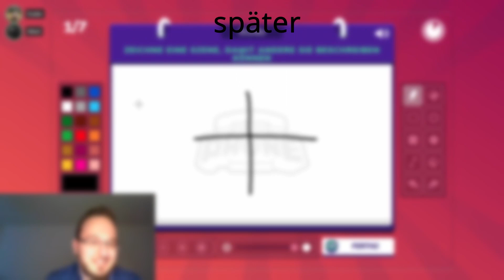69 | Gartic Phone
Neue Reihe! Unter Slam OWLet´s Play werden wir ab jetzt wöchentlich Videos hochladen, in denen wir verschiedene Games ausprobieren. Den Start macht Gartic Phone, wozu vier Videos entstanden sind! Eine Zahl geht um die Welt, "viele bunte Smarties Augen", eine Imitieren Runde, in der mit immer weniger Zeit nachgemalt werden musste und noch vieles mehr seht ihr in dieser Folge!

Gespielt hat Niko mit diesen wunderbaren Menschen:
Sarah Lau @endlichsarahlau
Evgenija Kosov @pfeffimiteffi
Alex Paul @alexrpaul
Sven Hensel @poetrysven
Eva Dreier @eva_dreier
Malecha